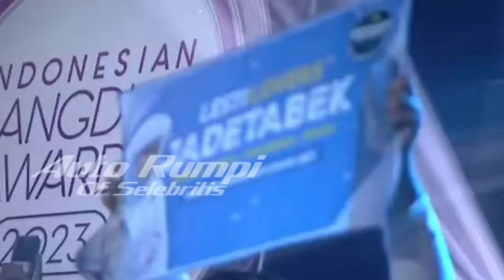Jadi Salting - Moment Lesti Kejora dan Rizki DA Pada Acara Indonesia Dangdut Awards 2023 Indosiar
kilau 3 tahun cinta leslar,
kisah cinta leslar,
konser takdir cinta leslar,
yang lesti,
3 composer rizky billar
d academy 6 putri ariani,
d academy 6 2023,
d academy 6 malam ini,
dangdut d'academy 6,
d'academy asia 6 timor leste,